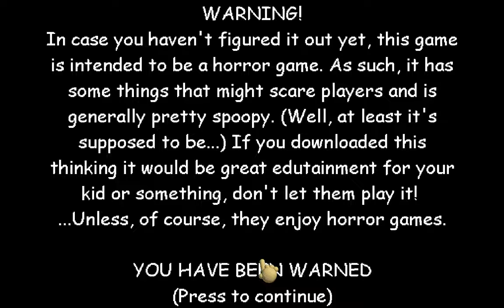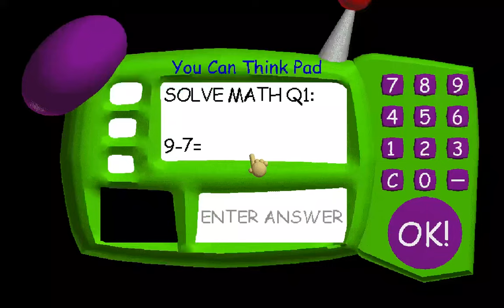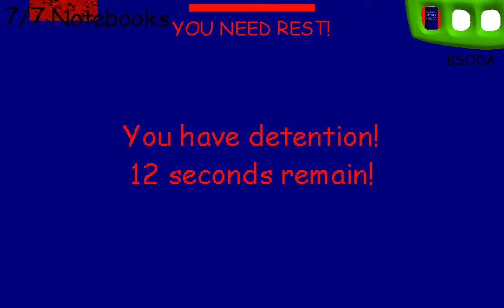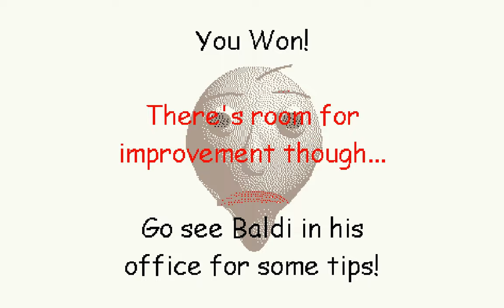Baldi’s Basic Secret Ending With Infinite BSODA But Baldi Is 4x Faster And Doesn’t Slow Down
Not impressed since its much more easier than getting it normally.

Rules:
No using other items.
No first prize.
No waiting too long because of cycling in hallways.